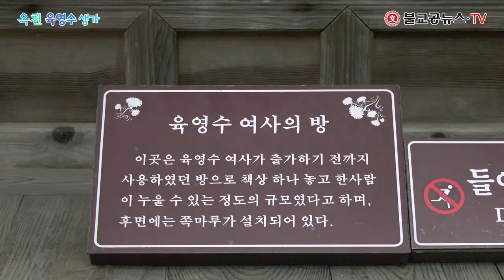명소 탐방~!! 옥천 육영수 생가